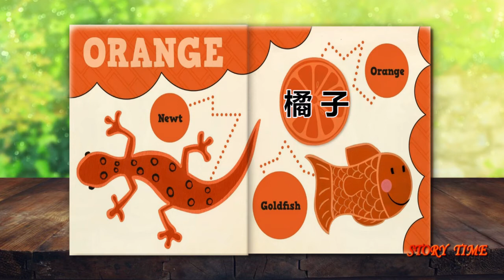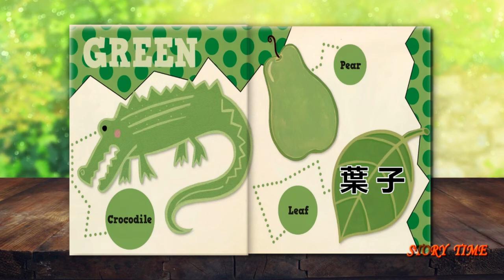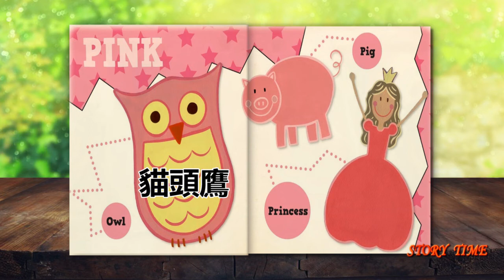美語早教英語繪本|Colors顏色 常用英文單詞 English learning for kids&toldders Daily English Words